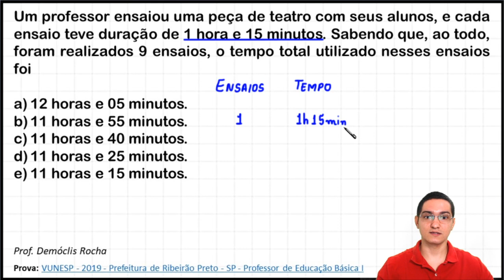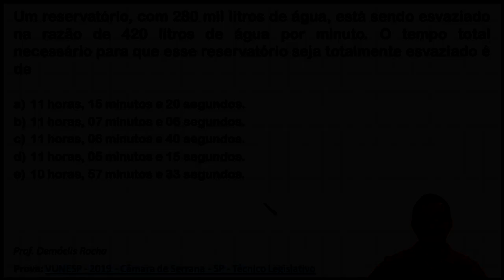QUESTÃO DE CONCURSO - REGRA DE TRÊS SIMPLES - UNIDADES DE TEMPO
Um professor ensaiou uma peça de teatro com seus alunos, e cada ensaio teve duração de 1 hora e 15 minutos. Sabendo que, ao todo, foram realizados 9 ensaios, o tempo total utilizado nesses ensaios foi

Prova: VUNESP - 2019 - Prefeitura de Ribeirão Preto - SP - Professor de Educação Básica I

GABARITO DO EXERCÍCIO PROPOSTO: C) 11 horas, 06 minutos e 40 segundos.